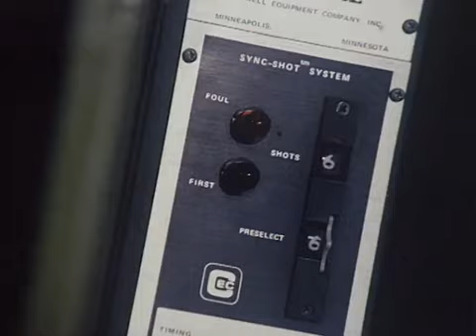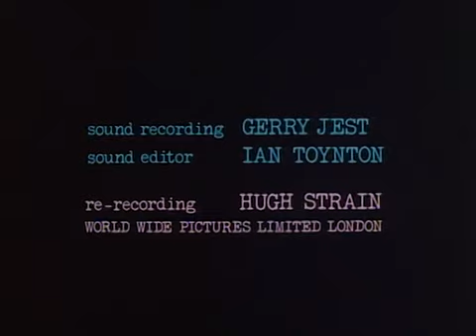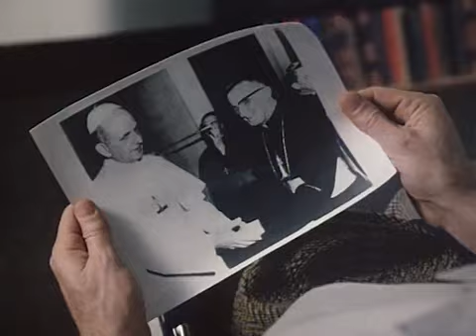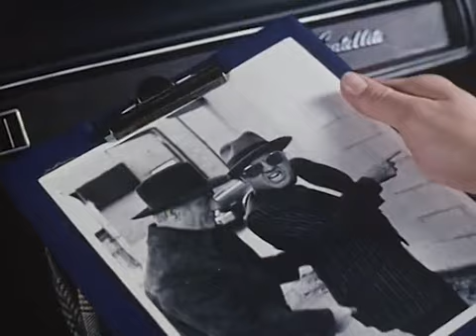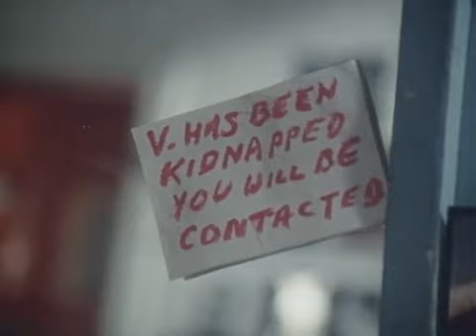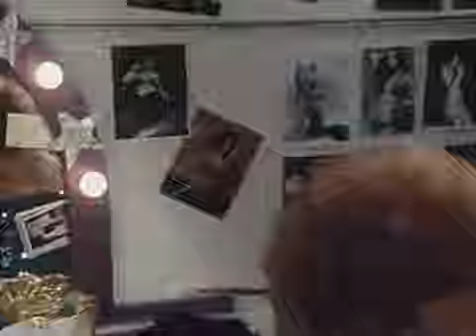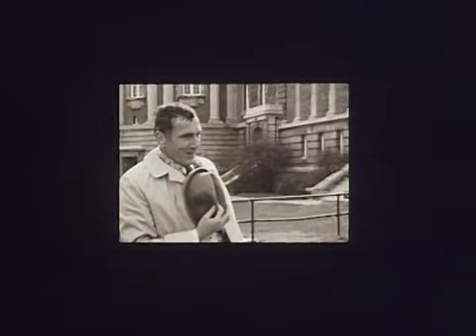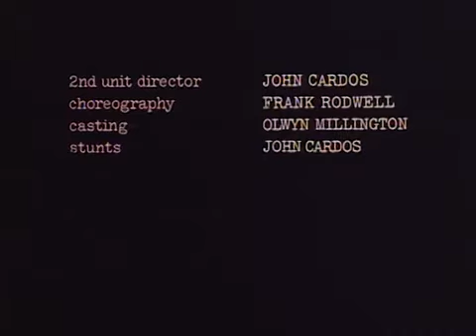Find The Lady 1976